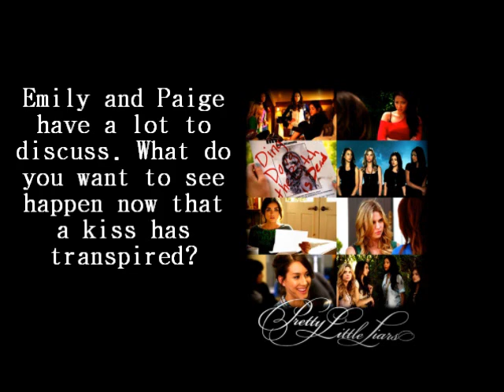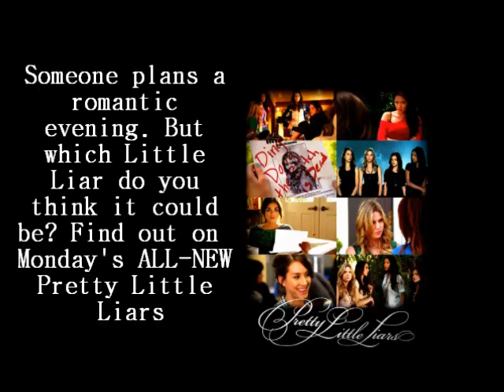Pretty Little Liars-Season 1-Episode 19-Pictures+Captions-"A Person of Interest"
After a shocking revelation from the police, the spotlight is turned on four little liars who look to be crying wolf. But with everything pointing to Ian, how could the girls be wrong? Or could this be just another game "A" is playing with them? With the cops now demanding answers from Aria, Emily, Hanna and Spencer, will the girls come clean about "A," or are some secrets better left unspoken? Meanwhile, secret relationships take a toll on some of the Liars while others blossom. Love is not for the faint of heart. Watch the ALL-NEW Pretty Little Liars Monday at 8/7c